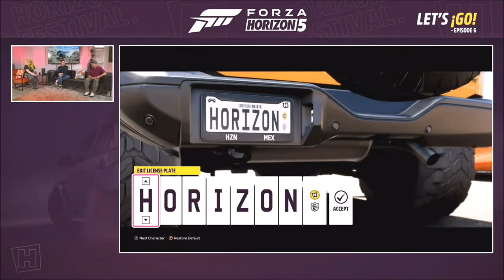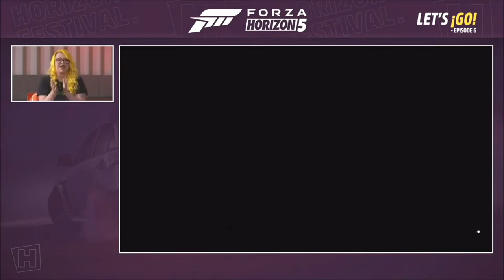Forza Horizon 5 - First Showcase Event & Driving 5 New Cars - AMG ONE, Ford F450 Super-Duty & More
Highlights from Lets GO! Episode 6, showcasing the new showcase event in Forza Horizon 5, and gameplay of 5 Brand New cars to the Horizon series, including the Mercdes AMG-ONE, Ford F450 Super Duty, Porsche Taycan & more.